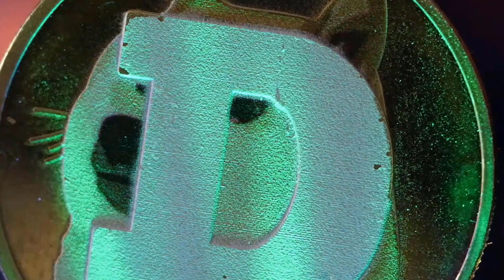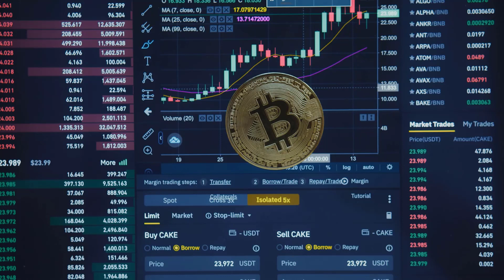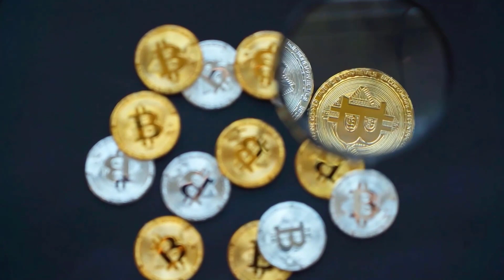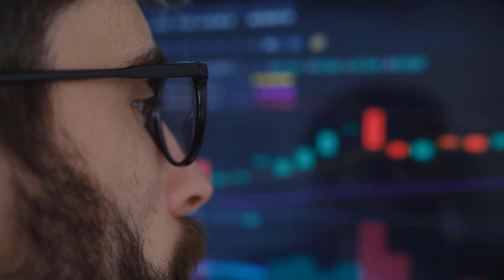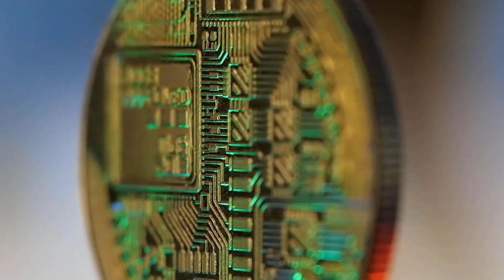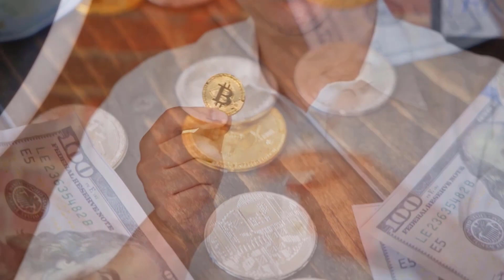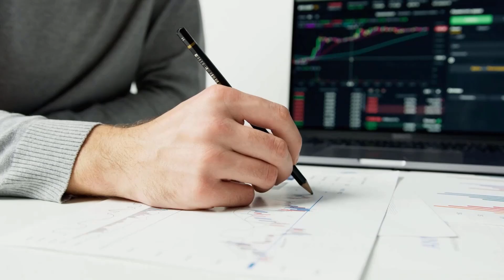MINA MASSIVE SKYROCKET IS HERE?? - MINA PRICE PREDICTION & UPDATES